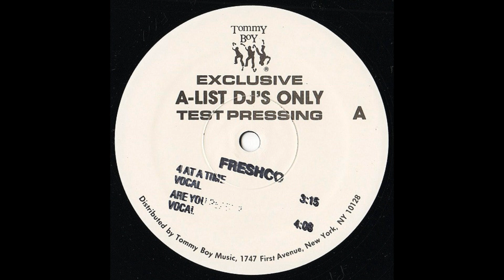Freshco - 4 At A Time